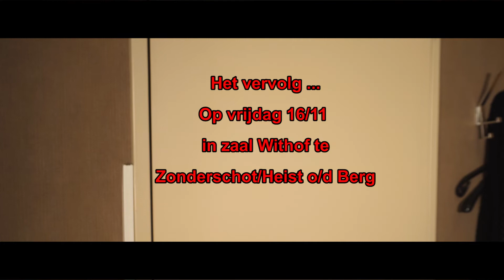Trailer - Os Moe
Trailer van 3 clips die we tonen op ons optreden van 16 nov 2018 zaal withof zonderschot (Heist od Berg). Meer info FB Os Moe (like follow)